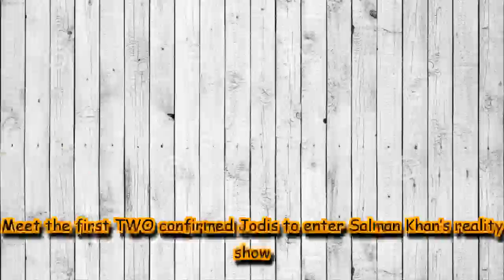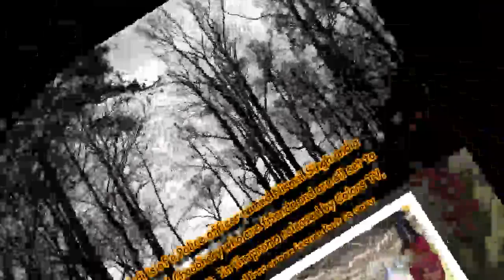Meet the first TWO confirmed Jodis to enter Salman Khan’s reality show